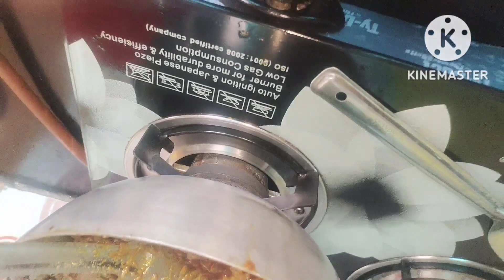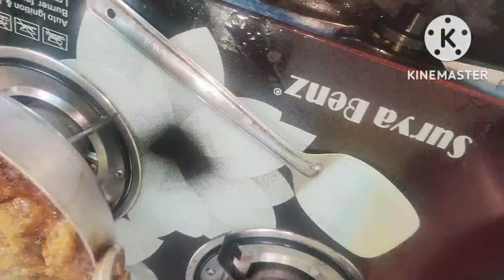Muslim Style Chicken Biryani Recipe| Homely Style chicken Biryani | Village Style Chicken Biryani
Muslim Style Chicken Biryani | Homely Style Chicken Biryani | Village style Chicken Biryani by MS kitchen food recipes@cookingwithmsrkitchen @VillageCookingChannel @VillageFoodChannelOfficial @PeopleVsFood @5MinuteRecipesOfficial @bharatzkitchenHINDI @RanveerBrar @MasterChefBrasilOficial @sanjeevkapoorkhazana @indianrecipestamil@VegVillageFood@5MinuteRecipesOfficial @MadhurasRecipeMarathi @recipesforyou.official @indianrecipestamil @4YouRecipes @skinnyrecipes @afnanrecipes @GialloZafferanoItalianRecipes @BestEverFoodReviewShow @VillageFoodChannelOfficial @VegVillageFood @thefoodranger @123GOFood @InsiderFood @ViwaFoodWorld @IjazAnsariFoodSecrets @Villagefoodfactoryofficial7 @CookingShookingHindi @CookingShookingHindi @Cooking_tree @CookingshookingIn @HidaMariCooking @WILDERNESSCOOKING @samthecookingguy @yousuckatcooking @vladandnikiarab2 @BS_Arabic @aljazeera @simplesarabicrecipeslm2335 @123GOFOODArabic @TroomTroomFoodArabic @multidofoodarabic7005 @asmrarabicfood7226 @AfghanSmart @BANGALEX @FoodyyBangali